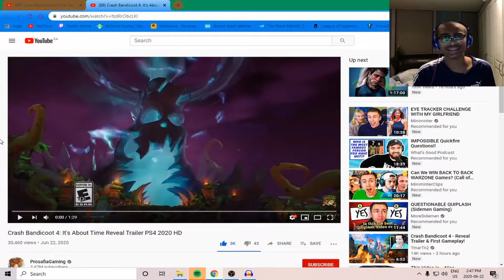Crash Bandicoot 4 It's About Time Reveal Trailer (Reaction!)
This is My Reaction To The Crash Bandicoot 4 It's About Time Reveal Trailer

Original Video: Crash Bandicoot 4: It's About Time Reveal Trailer PS4 2020 HD

Thumbnail: Crash Bandicoot 4: It’s About Time Is Now Available For Digital Pre-order And Pre-download On Xbox One

Big Thanks To All Of These People Make Sure To Check Them Out!

Make sure ya'll go check out KevinLasean Man! AKA Xperttheif hes a sick Artist and also a Sick Youtuber!

Big Thanks To Panandar For The Creation Of The Outro! Make Sure To Check Him Out!

My Gaming Setup:
My Gaming PC
My Gaming Mouse
My Gaming Mouse Pad
My Microphone